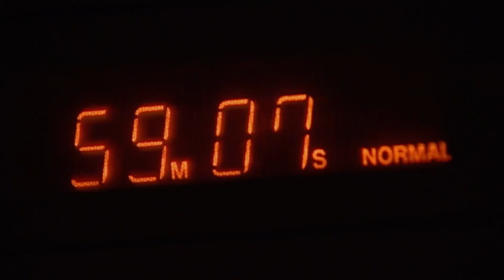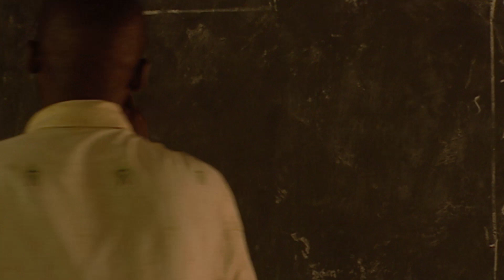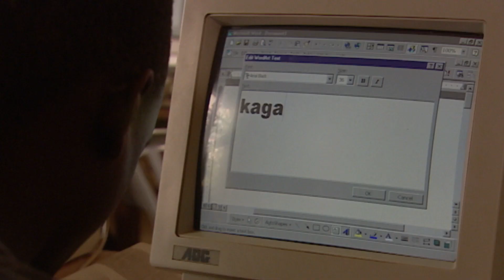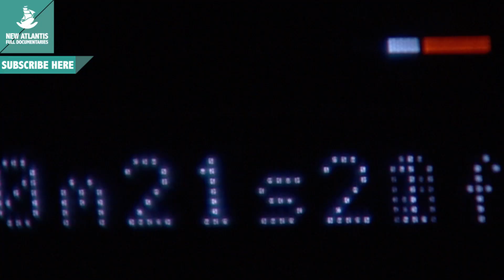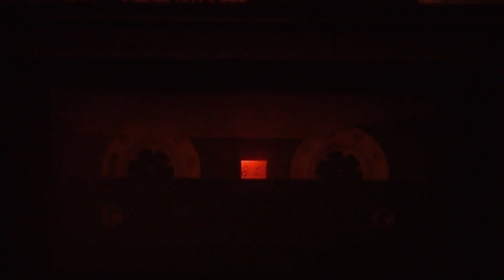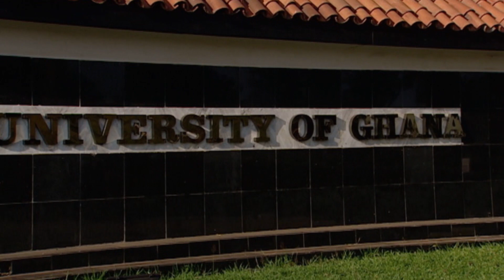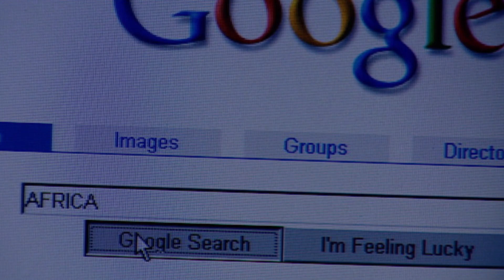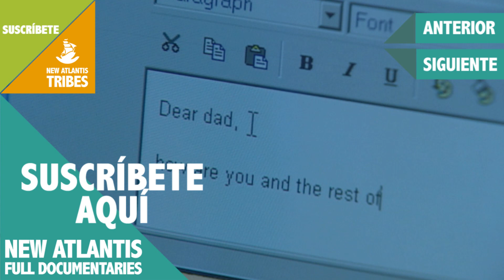La foto que habla - ¡Ahora en alta calidad! (Parte 3/5)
Si algo hay moderno en África es la presencia de los medios de comunicación de masas. En ningún continente como en África es novedosa la proliferación de radio, prensa y televisión, y aun más el revolucionario mundo de internet. El poder de los satélites se impone, lentamente, al sonido del tam tam.

Follow us on:
Síguenos también en: